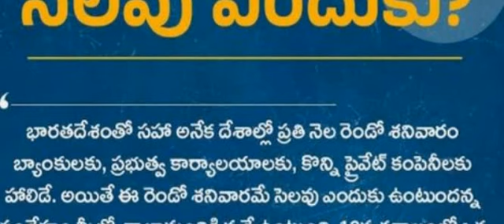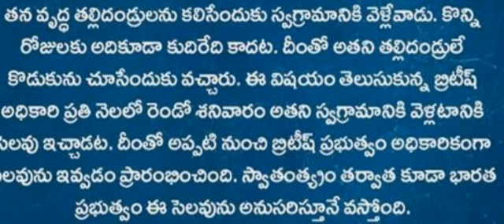Second Shanivaaram enduku selavu istaru in telugu story ||Latest updates IN 2024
Second Shanivaaram enduku selavu istaru in telugu story

Direct Walkins in hyderabad Latest jobs in hyderabad 2024

 rrb jobs
a2ztop

         thank u